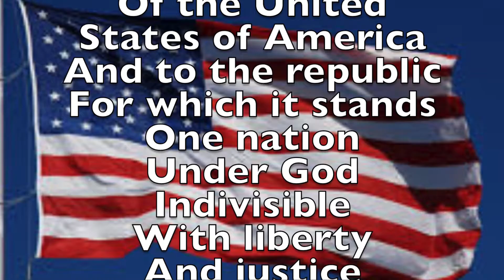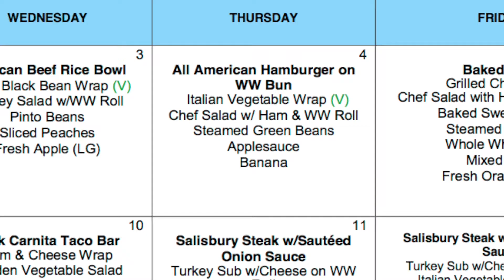Morning Announcements for Thursday, August 4, 2016